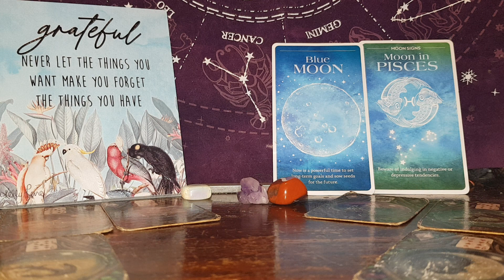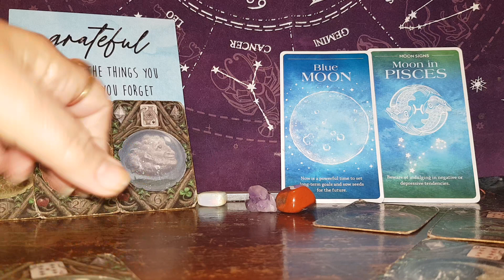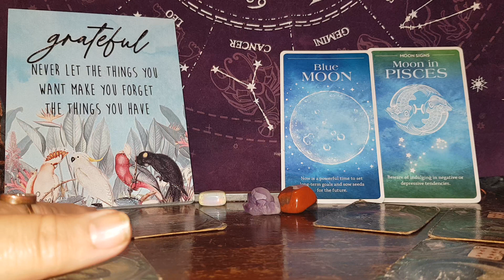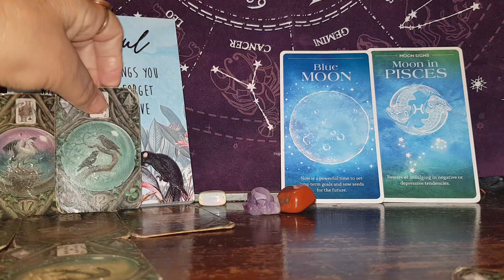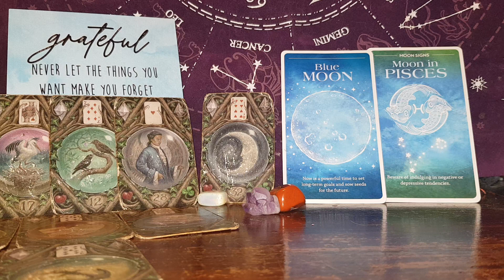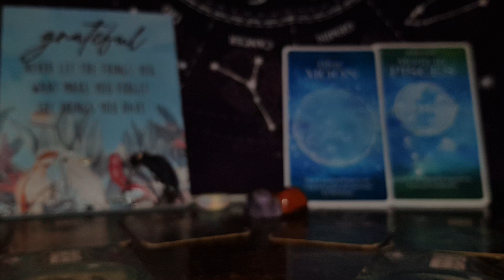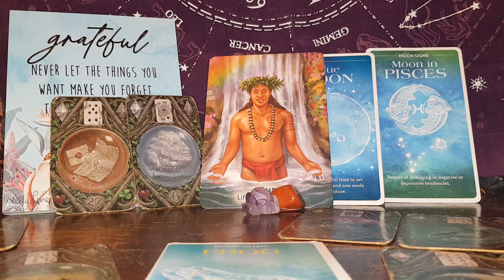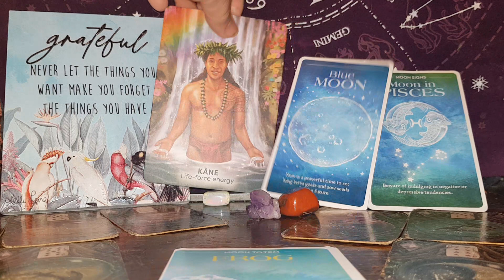Scorpio Musicians Blue Full Moon in Pisces 30.08.23 'Uneasy changes coming, a relationship evolves'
Scorpio#musicians#super#full#moon#pisces